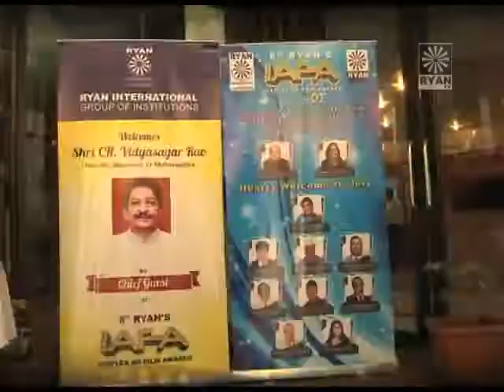Glimpses of 8th Ryan's IAFA